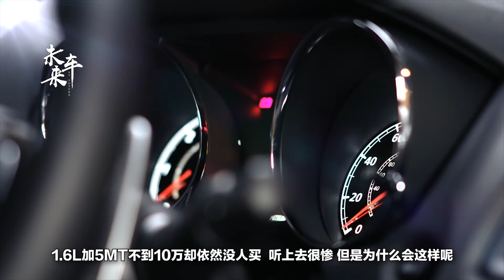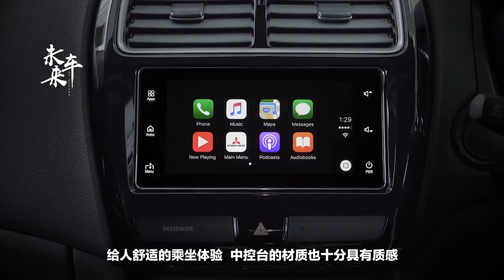太慘了，1.6L的日系SUV，不到10萬還沒人買？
對於三菱汽車，多數人對它並不是特別熟悉，而它相對來說出名的是它的發動機，因為以前很多汽車都是用的三菱的發動機，而現在，三菱一款汽車每公裏油費4毛4，1.6L+5MT不到10萬卻依然沒人買，聽上去很慘，但是為什麽會這樣呢?